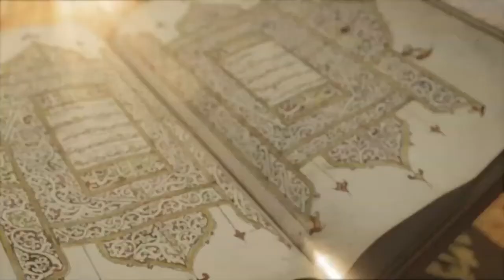Sihah Sittah Episode # 39 nagina tv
Sihah Sittah Episode # 39 || Hazrat Allama Sahibzada Mufti Khalil Ahmad Yousufi M.Phil